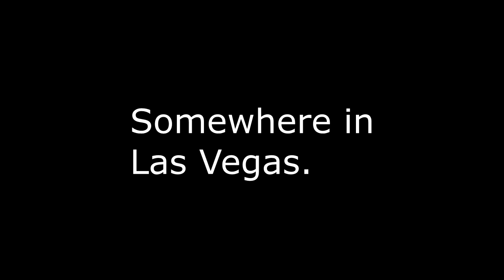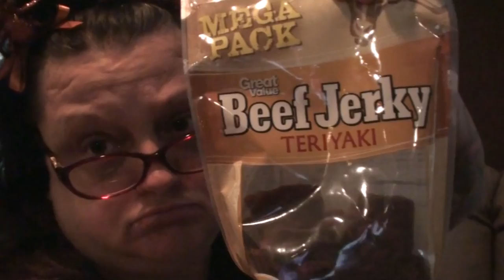WATCH IT WIGGLE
Kevin sells his stocks at Scottrade and then goes to the store! Valerie is still battling a headache! We watch some Halloween movies while Sarah and the Unknown Boyfriend are still somewhere in Las Vegas!